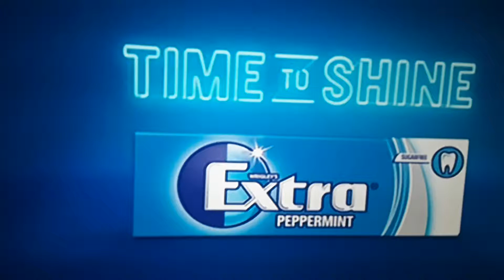Coors LIGHT Adverts